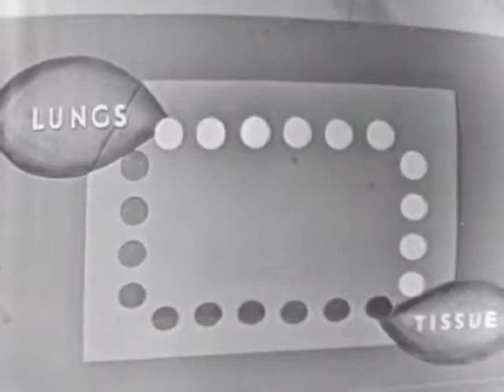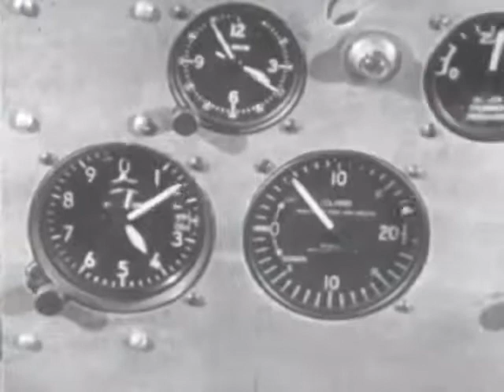Science in Action: Aero Medicine (Part I)